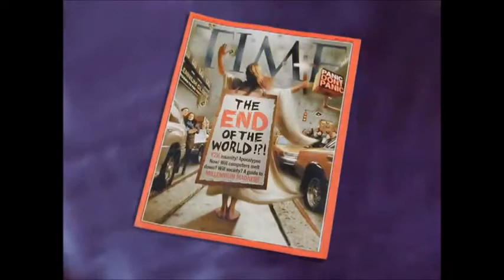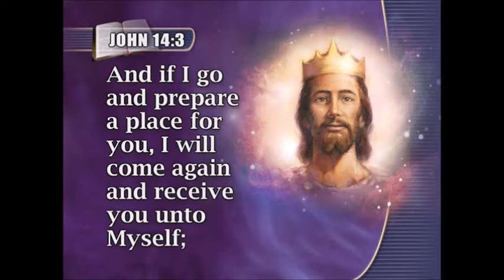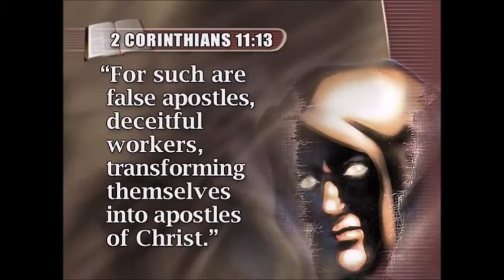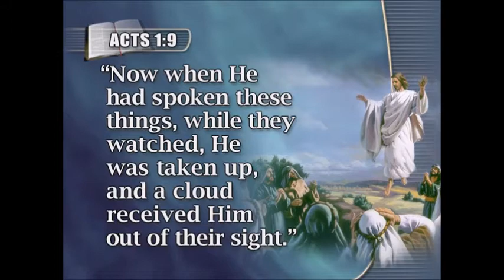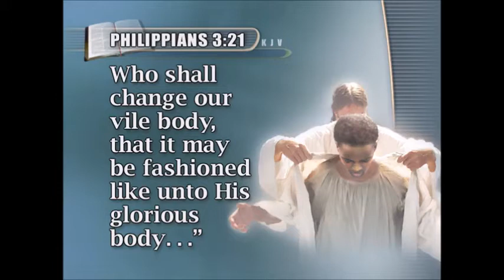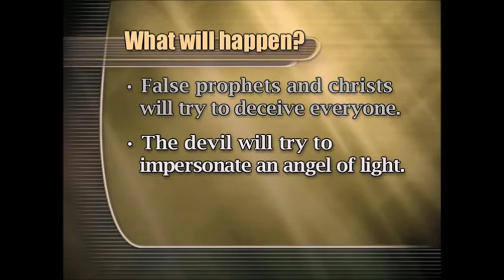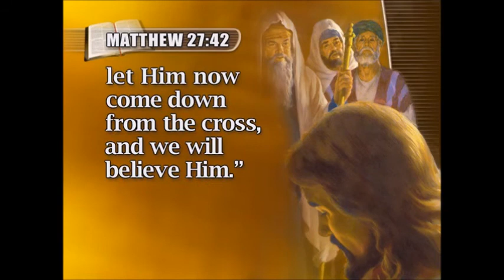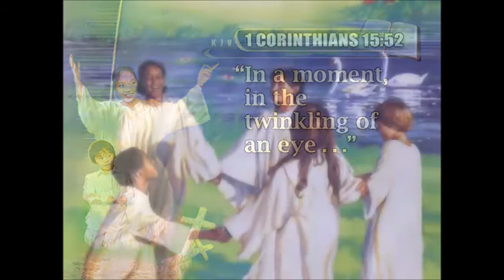New Beginnings Bible Study 03. The Great Escape.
aka. The Day You Step Into Immortality